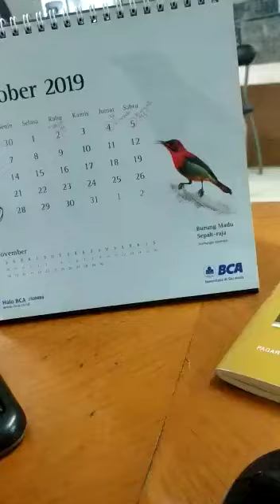Baru pindahan kantor kesurupan